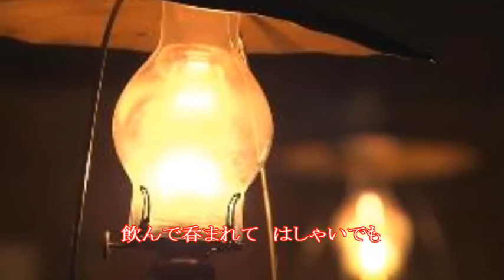昭和えれじい／ちあき なおみ cover 豊増 勲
作詞:吉田　旺　作曲:船村　徹　唄:ちあき なおみ　cover豊増勲
この曲はリクエストを頂き歌わせて頂きました　初めて知って初めて歌ったもので お聞き苦しいと思いますが よろしくお願い致します。